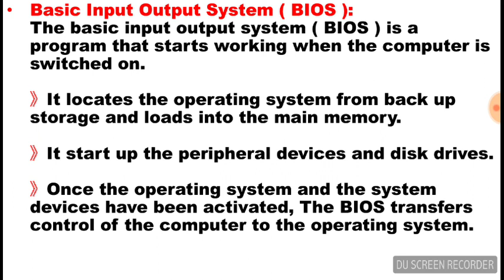What is BIOS || Operating System || Lecture in Urdu/Hindi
What is BIOS?
Feature of Operating System BIOS.
What is Basic Input Output System in Operating System?
What is BIOS in OS?
What is BIOS in Operating System?
What is The use of BIOS in Operating System?
Introduction Of BIOS?
Basic Input Output System ( BIOS )
What is Firmware?